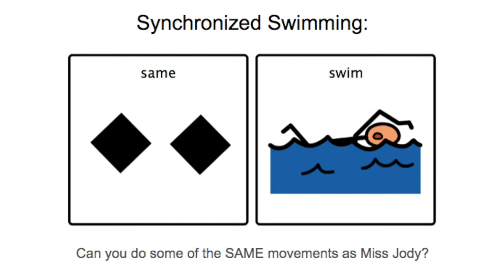Synch or Swim: Synchronized swimming movement activity with Miss Jody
A little video to smile and try and move different body parts. Take a little movement break and do something different!

Music: Call Me Maybe - Postmodern Jukebox : Reboxed Cover ft. Von Smith